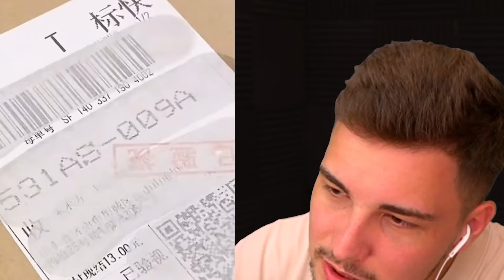nicht PERFEKT sagen, sonst VERLIERST DU..